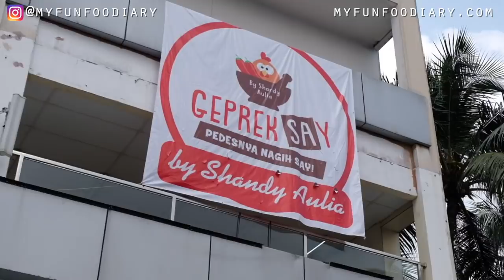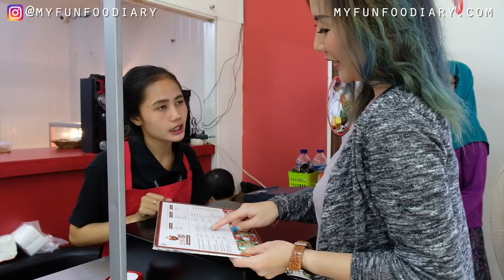GILA! 1 BULAN LANGSUNG BUKA 22 OUTLET!! - Ayam Geprek Say by Shandy Aulia - Vlog Myfunfoodiary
Siapa yang mau di GEPREK SAY??!! GUYS! Satu lagi Ayam Geprek Artis yang wajib kamu coba!

Artis cantik Shandy Aulia dijamin bakalan bikin kalian ketagihan juga di geprek! Hahaha... Selamat datang GEPREKSAY di dunia pergeprekan nusantara...!

3) Add my channel to your featured channel box